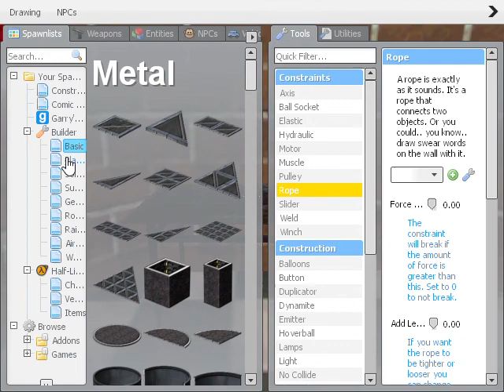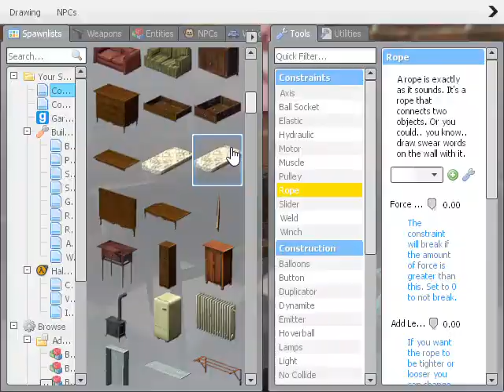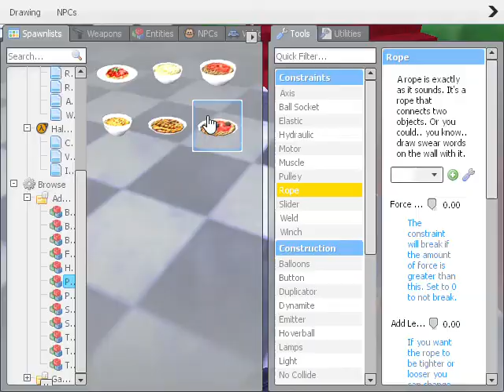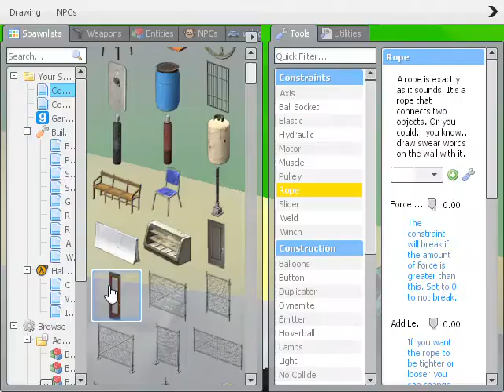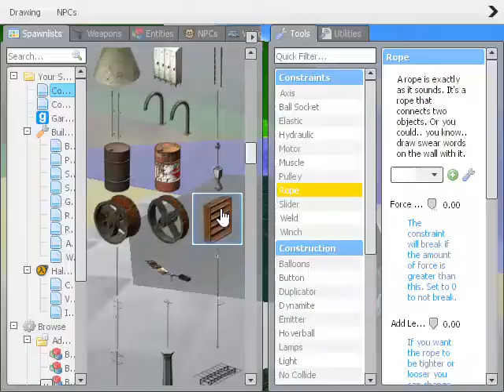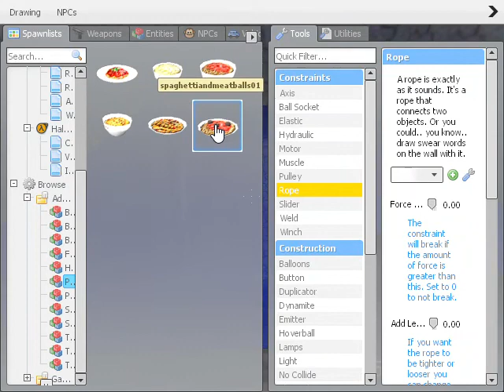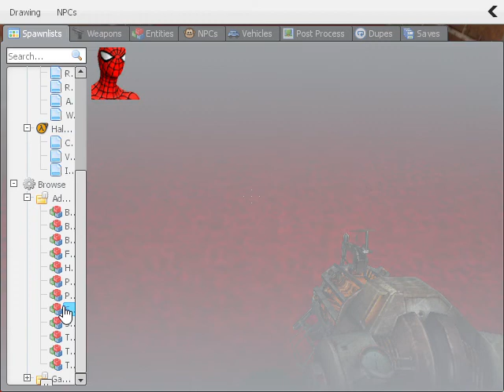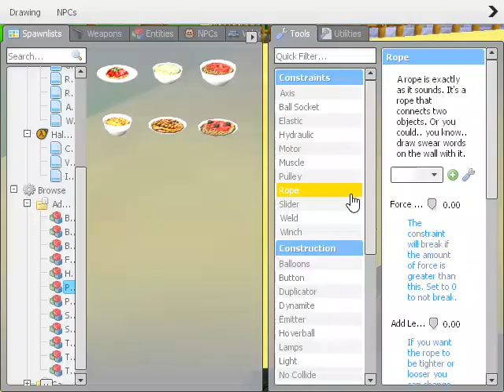Garry's Mod DESTRUCTION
destroying everything